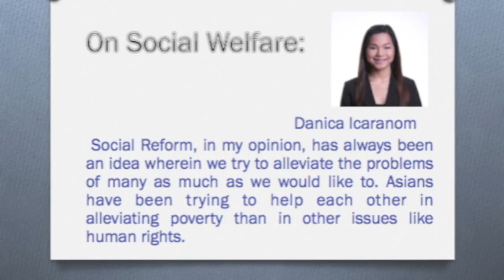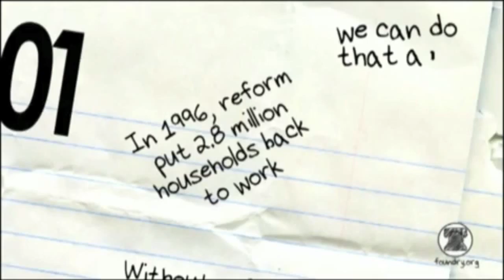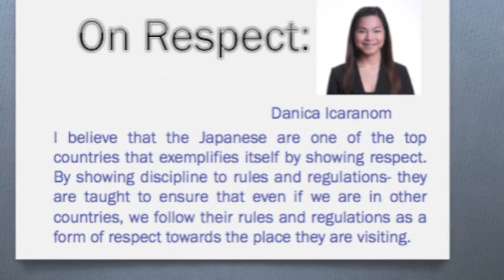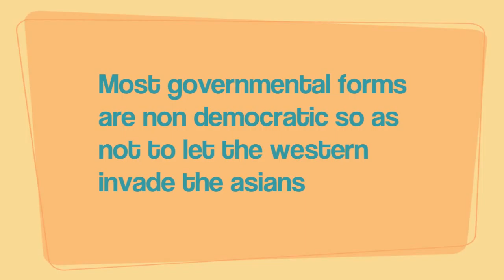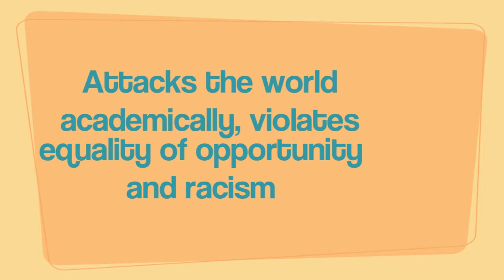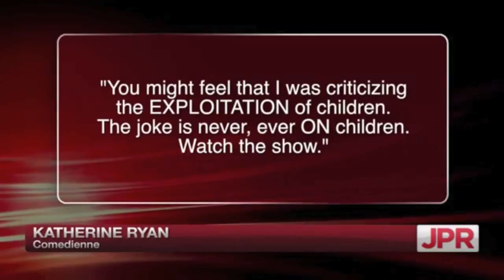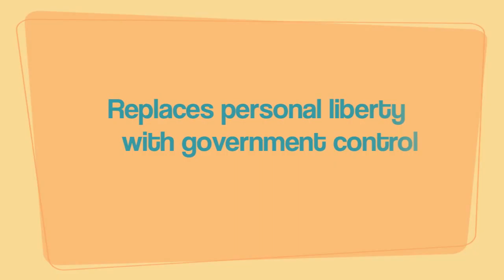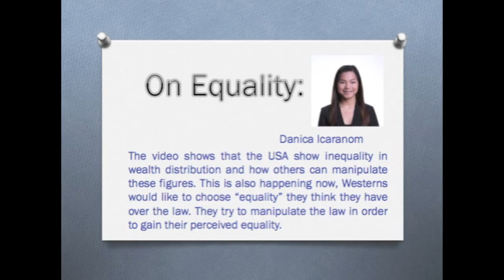GLOBDEV C32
"Asian Values"

A project submitted to:
Prof. Benjamin San Jose
Submitted by:
Danica Icaranom